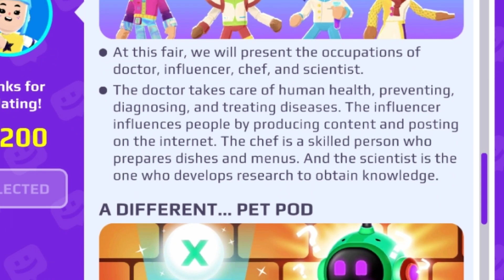NEW UPDATE IN PKXD!!!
new update friends
go ahead and update pkxd